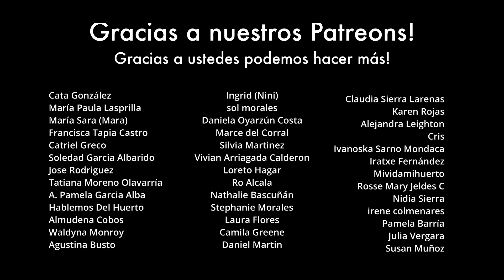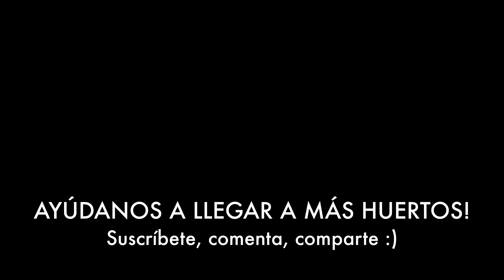Todos nos preguntamos lo mismo 🌿 Confía en la Semilla.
MI LIBRO:
Amazon (Global)

ºConsigue una prueba GRATIS de Audible, para escuchar libros mientras Huerteas!

ºComprar nuestras poleras con los diseños del canal, con envío a TODO el mundo :)

ºMis Recomendaciones de libros y más en Amazon.

DATOS HUERTEROS!

Bioinsumos Chakrana
(Bokashi, Biocarbón, Caldo Sulfocálcico y más)